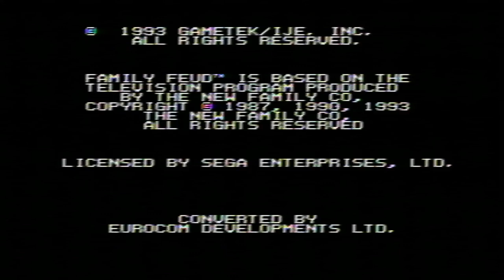Wheel of Fortune 50th Anniversary Special (Part 120)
Here is the next part, in which the next game will be Family Feud for the Sega Genesis. How will I do? Watch to find out, and Part 121 will be up next.